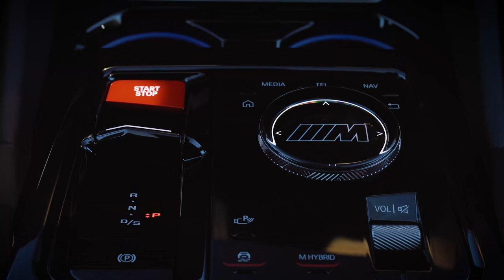BMW M5 2025 | Exterior | Interior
BMW M5 2025 review and presentation. BMW M5 2025 interior and exterior presentation. 2025 BMW M5 is powered by the twin-turbocharged 4.4-liter V-8 engine and by one electric motor sandwiched into the eight-speed transmission. Total system output is 717 horsepower and 738 pound-feet of torque, a bit less than what you get in the XM Label.

The engine alone makes 577 hp, and another 194 hp comes from the electric motor, identical to what you find in the XM. However, the hybrid battery is smaller, at 14.8 kWh.

BMW says the new M5 can run from zero to 60 mph in 3.4 seconds. Top speed is limited to 155 mph, though that jumps to 190 mph with the M Driver's Package.

bmw m5,
2025 bmw m5,
bmw m5 2025,
new bmw m5 2025,
2025 bmw m5 g90,
2025 bmw,
2025 bmw m5 hybrid,
bmw m5 2025 engine,
new 2025 bmw m5,
2025 bmw m5 touring,
2025 bmw m5 spy,
2025 bmw m5 interior,
2025 bmw m5 review,
bmw m5 2025 design,
2025 bmw g90 m5,
bmw m5 2025 price,
2025 bmw m5 wagon,
2025 bmw m5 g99,
bmw m5 2025 specs,
2025 m5 review